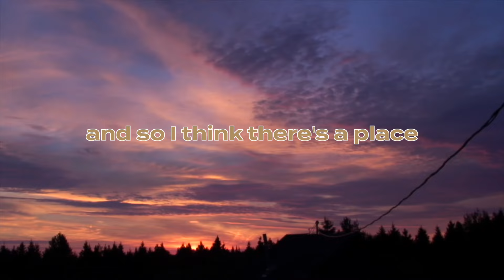From Mental Health Crisis to Shamanic Master | Akashic Records Podcast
Take Our Quiz to Discover Your Connection to the Akashic Records

Join Lisa in an enlightening conversation with Spirit Bird, a renowned shamanic teacher, plant medicine guide, and best-selling author, as they explore the profound depths of spirituality and self-discovery. 🌟

This episode dives into Spirit Bird’s extraordinary spiritual path, beginning with her teenage transformation through meditation and Eastern philosophy, and her early connection to nature and spiritual gifts like prophetic dreams and sensing emotions. Spirit Bird shares how these experiences, coupled with a mental health crisis in high school, propelled her deeper into the realms of consciousness and spirituality.

Discover the fascinating origin of the name "Spirit Bird," a revelation that came during a training session, and how it felt like a homecoming. She recounts the challenges of integrating this new identity and overcoming the fear of judgment, emphasizing the importance of standing in one’s truth despite societal pressures. The conversation touches on the balance between spirituality and daily life, revealing how integrating spiritual practices into everyday activities can enhance relationships, business, and overall well-being.

Spirit Bird also discusses the significance of utilizing spiritual gifts and seeking help when needed. She talks about training healers and the impact of recognizing and using one’s unique abilities, stressing that a spiritual calling doesn’t always have to be a career.

Don’t miss this captivating episode filled with profound insights and practical advice for those on a spiritual path. ✨

Tune in to learn how to balance personal spirituality with external responsibilities, overcome fear and judgment, and fully realize your spiritual potential.

For more information and to connect with Spirit Bird, visit Houlton Healing Arts